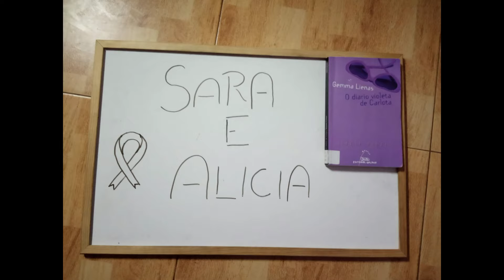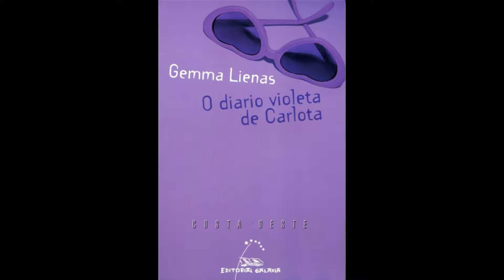Book tráiler "O diario violeta de Carlota", de Gemma Lienas. Por Sara Conde e Alicia Martínez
Book tráiler da novela "O diario violeta de Carlota", de Gemma Lienas (col. Costa Oeste. Galaxia, 2003). Realización youtubeira: Sara Conde Delgado e Alicia Martínez Rodríguez, 2º ESO, CPI Viaño Pequeno (Trazo)